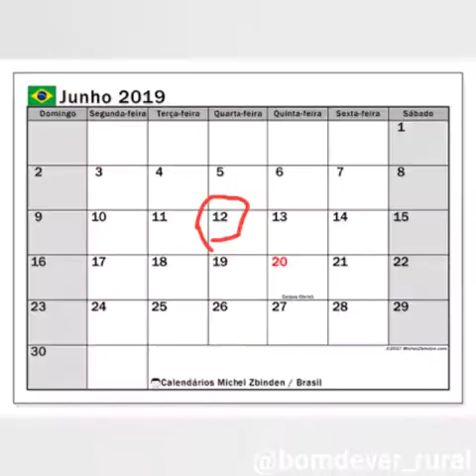Sonho de caboclo